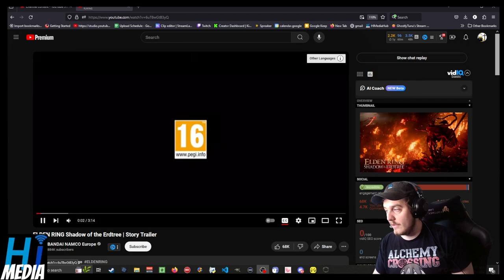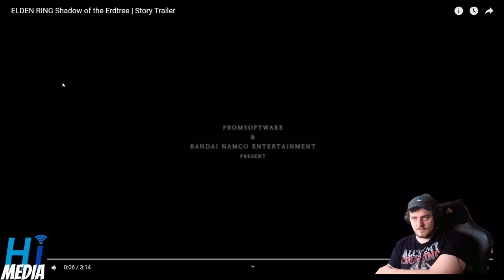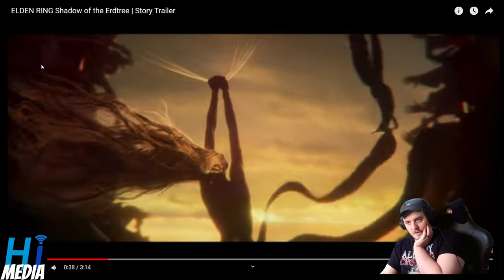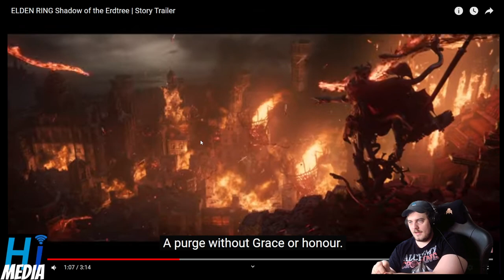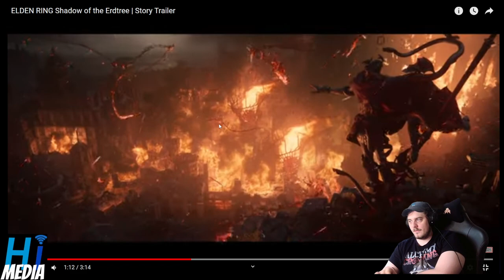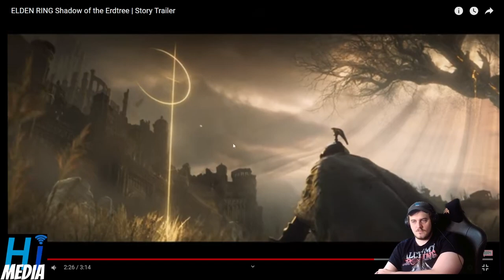ELDEN RING Shadow of the Erdtree Story Trailer Reaction